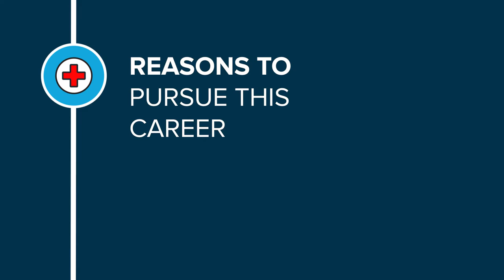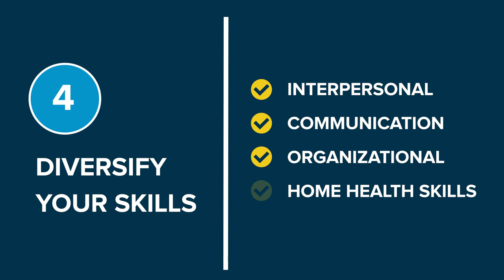Online Home Health Aide Training | Penn Foster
Learn how to become a home health aide and prepare for a career of helping others with Penn Foster Career School. Interested in becoming a home health aide? Learn about our online home health training - including course details, tuition information, and more